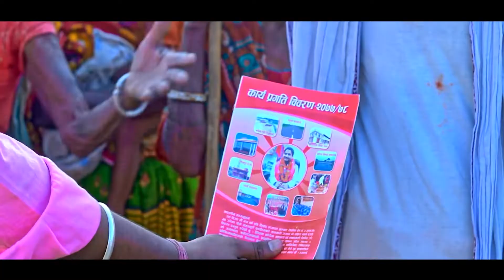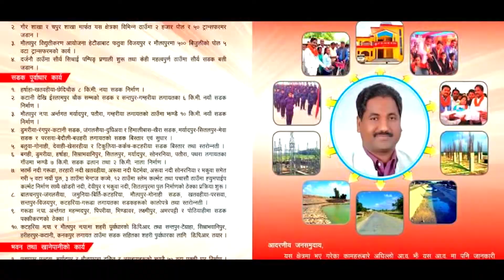प्रभु साहसे बा सिखल जरुरी